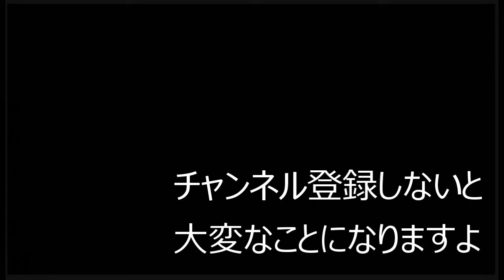荒らし目線で見るワンタイムイベント【フォートナイト】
＠SnowVengeance
もしくは「キバッオ」で検索